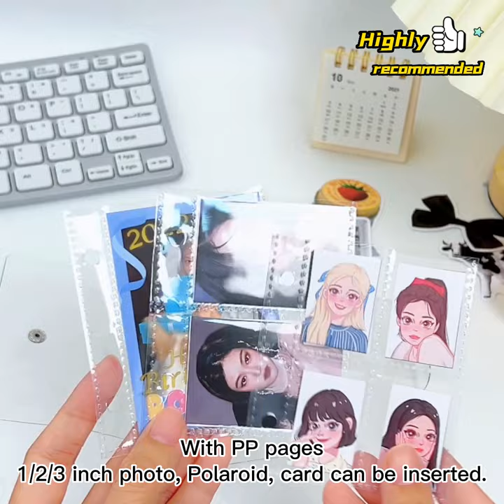Mini 3-ring binder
A compact and portable binder with refill pouch to store your ID cards, bus cards and photo cards etc, also with a small hole, can hang it on your backpack, school bag.